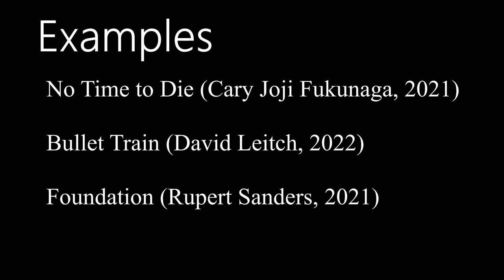Formalist Film Theory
What is formalism, in reference to Bullet Train, No Time to Die, and Foundation.
Originally for a school project :)